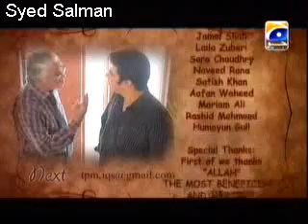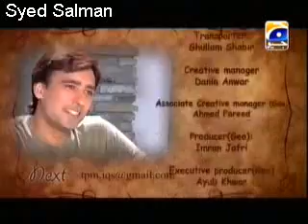Tera Pehlu Main Ocotober 22, 2009 Part 3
Geo tv drama serial staring beautifull sara choudary some minutes are missing on first part like 1 min